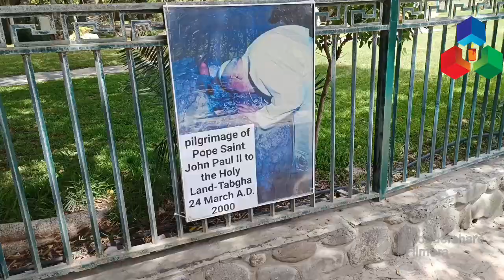പത്രോസിൻറേ പരമാധികാര പള്ളിയും തിബെരിയോസ് തടാകവും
പത്രോസിന് തൻറെ സഭയുടെ പരമാധികാരം ഈശോ നൽകിയ സ്ഥലം. ഒപ്പം തിബെറിയാസ് തടാകവും